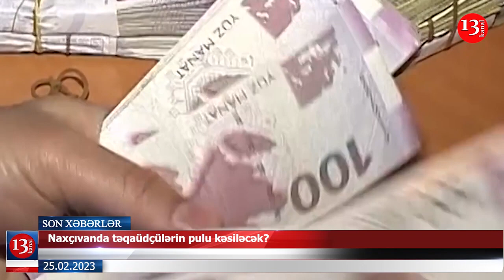Doğum Mərkəzinin həkimlərinə cinayət işi açıldı; Naxçıvanda tələbələrdən rüşvət tələb edilir?